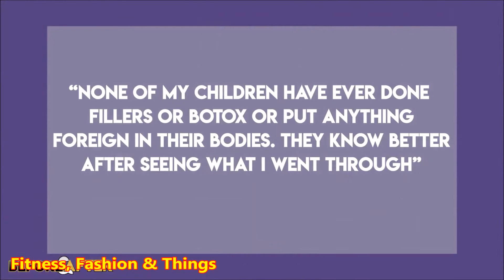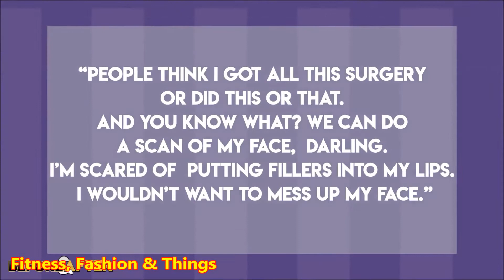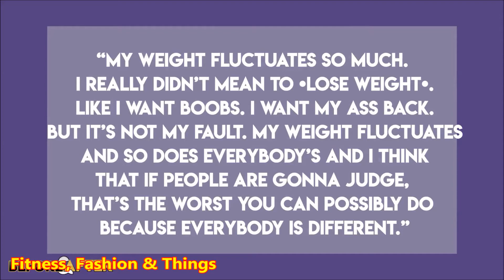Bella Hadid | Before and After Transformations ( Plastic Surgery Rumors, Make Up, Fitness & More )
Here’s a FREE article to show you “15 Ways to Improve Your Fitness”
Survive The Health Crisis With
100+ Scientifically-Backed Home Remedies
You simply don’t want to miss this. Its priceless.Take a closer look

♫ This channel is closely reviewed to be  keep it copyright-free. Should there be an oversight on ‘Fitness, Fashion & Things’ part please contact as soon as you can and the issue will be rectified immediately. All trademarks and copyrights [if any] remain the property of the owners.